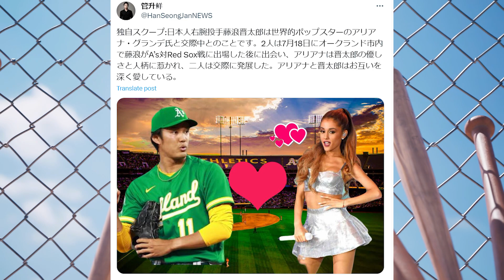藤浪晋太郎さん交際も順調だったｗｗｗ「お互いを深く愛している」【なんｊ】【野球】【5ch】【2ch】